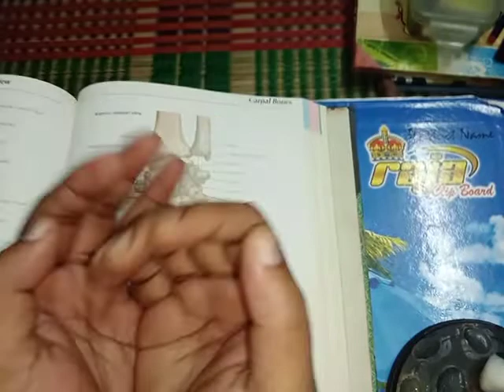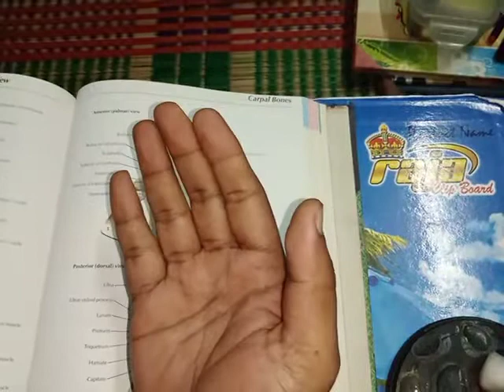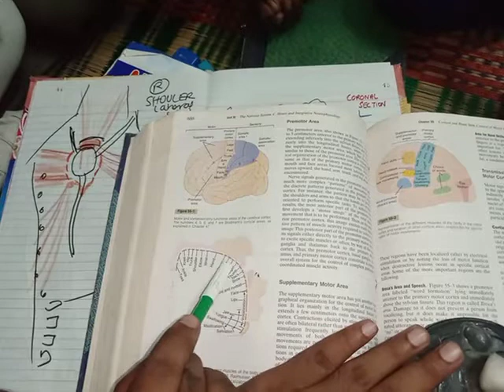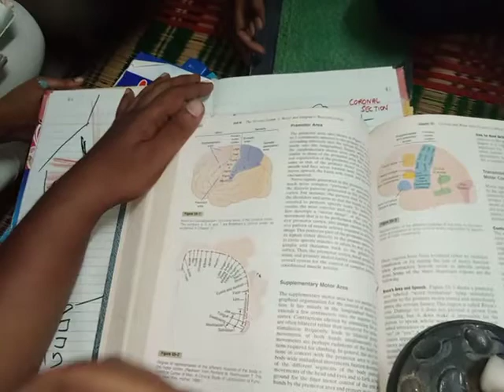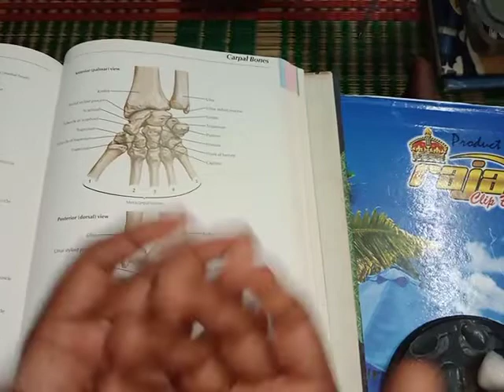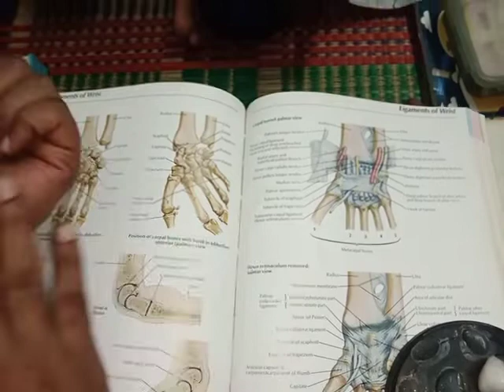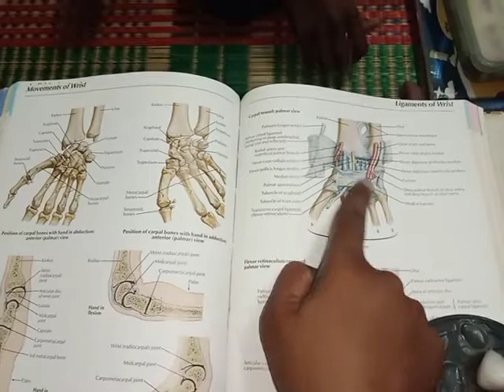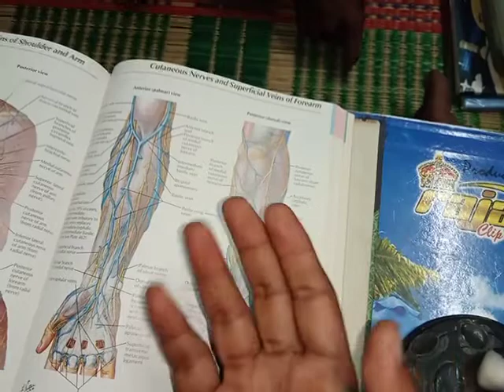Anatomy Hand Introduction| Representation of hand- Brain| Beautiful Hands do dirty work| Vice versa